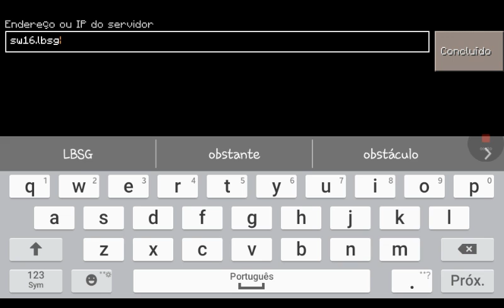Como entrar em servidor de LifeBoat e Registrar !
Telinkecraft Games
Gabi Tube1
Hemylly Victória